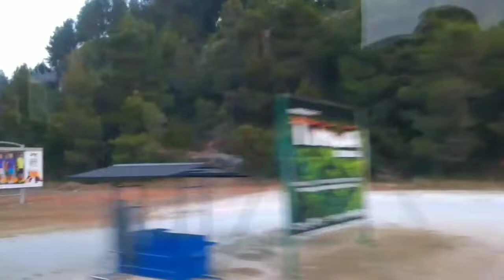ROADTRIP FROM ZAGREB TO ISTRIA NOVIGRAD CROATIA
first time po namin dito🇭🇷(roadtrip po muna tayo with my husband)If you find serenity and happiness, they may be jealous. Be happy anyway💪